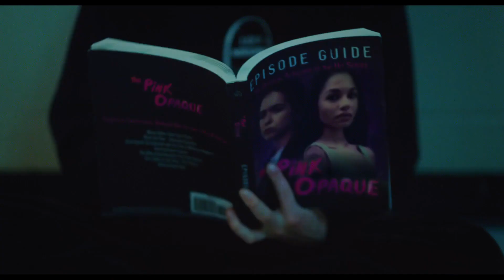I Saw the TV Glow (2024) Horror Movie Trailer | Justice Smith, Brigette Lundy-PaineIan Foreman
PG-13
1 hr 40 min
January 18th, 2024
Horror, Drama

Teenager Owen is just trying to make it through life in the suburbs when his classmate introduces him to a mysterious late-night TV show — a vision of a supernatural world beneath their own. In the pale glow of the television, Owen’s view of reality begins to crack.

Starring: Justice Smith, Brigette Lundy-PaineIan Foreman
Director: Jane Schoenbrun